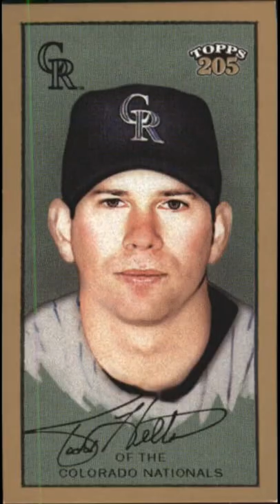Todd Helton Colorado Rockies - Lost Legends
From the University of Tennessee to the Colorado Rockies, Todd Helton had it covered in this song. Helton will be on the Hall of Fame Ballot for the fourth time this year, and he will probably gain in votes, but probably won't get in to the Hall this year. The long time high average hitter with some pop in the stick, probably won't get the love from voters this year, but I do believe he will get the call before his time is up. We spun this video to some Florida Georgia Line and their song Colorado. Hope you enjoy today's video!!